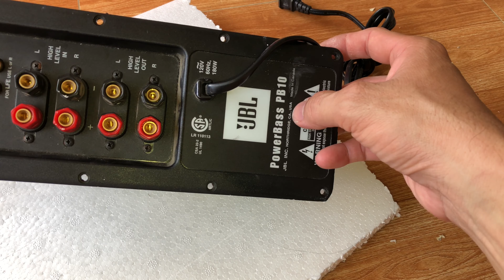(ĐÃ BÁN )Sup điện Bán Rẻ Nửa Tiền Cho Anh Em thợ / Việt Audio Vĩnh Long 0963721519